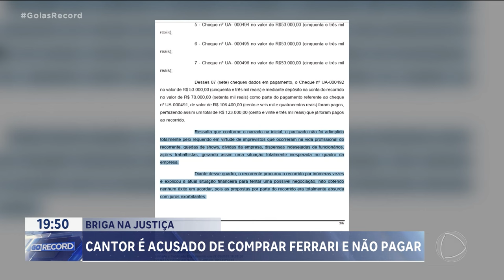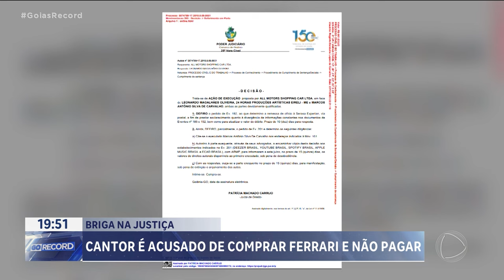BRIGA NA JUSTIÇA: CANTOR É ACUSADO DE COMPRAR FERRARI E NÃO PAGAR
O CANTOR MINEIRO LÉO MAGALHÃES SE ENVOLVEU NUMA POLÊMICA EM GOIÂNIA. O DONO DE UMA LOJA DE CARROS DE LUXO, NO SETOR MARISTA, DIZ QUE ELE COMPROU UMA FERRARI E NÃO PAGOU.